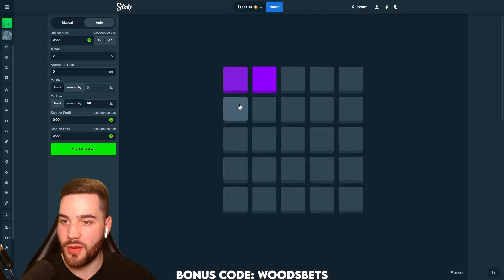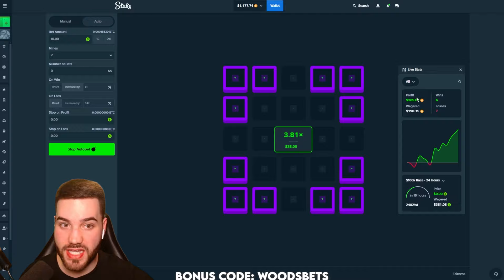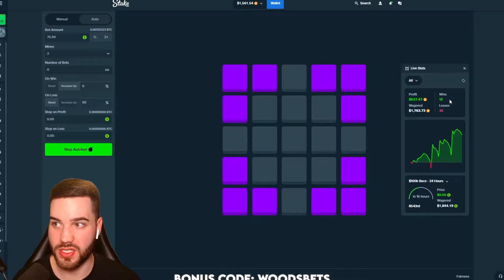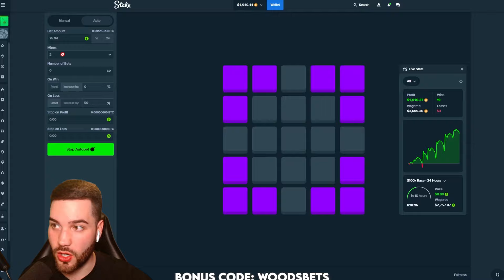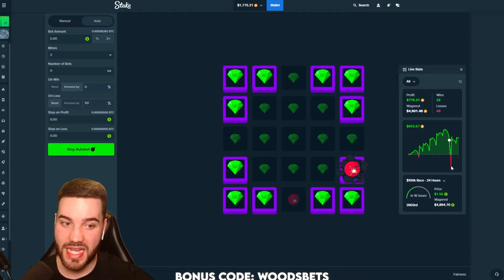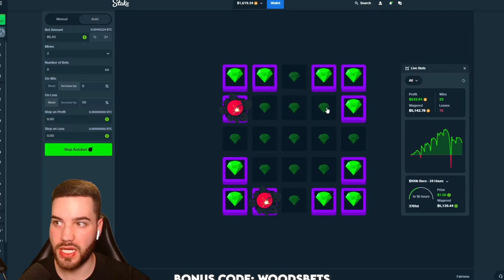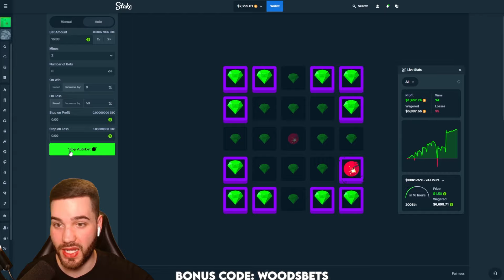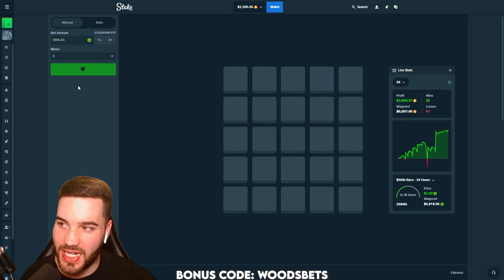THE SAFEST MINES STATEGY FOR PROFIT!!! (STAKE)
Todays video we test out the so called "proven" safest and most profitable mines strategy out there.

18+ | Gamble Responsibly | Begambleaware.org.

Remember to only gamble with the money you can afford to lose, do not gamble when under the influence and remember that the casino always wins in the long run. Also keep in mind I do this solely for entertainment, not as a way to make money, be safe.